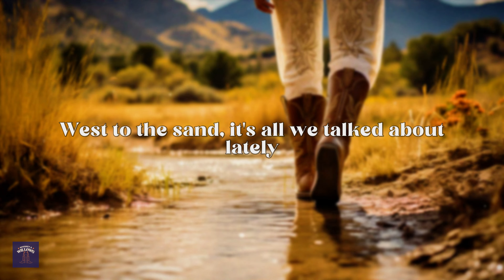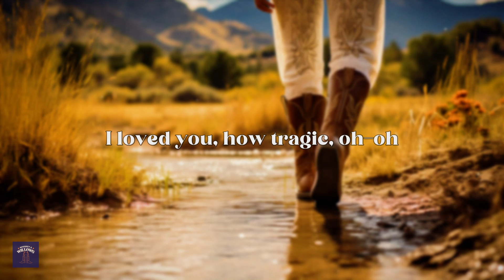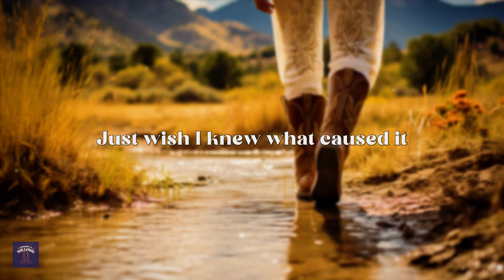dasha - austin (boots stop workin’) / lyrics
[Verse 1]
I'd pack the car, bring your guitar and Jane for smokin'
First thing at dawn, you'd queue the songs and we'd get goin'

[Chorus]
Did your boots stop workin'? Did your truck break down? (Truck break down)
Did you burn through money? Did your ex find out? (Ex find out)
Where there's a will, then there's a way, and I'm damn sure you lost it
Didn't even say goodbye, just wish I knew what caused it
Was the whiskey flowin'? Were you in a fight? (In a fight)
Did the nerves come get you? What's your alibi? (Alibi)
I made my way back to LA, and that's where you'll be forgotten
In forty years, you'll still be here, drunk washed up in Austin

[Verse 2]
Hell of a bluff, you had me believin'
How many months did you plan on leavin'?
I loved you, how tragic, oh-oh

[Refrain]
Did your truck break down? Did your ex find out?